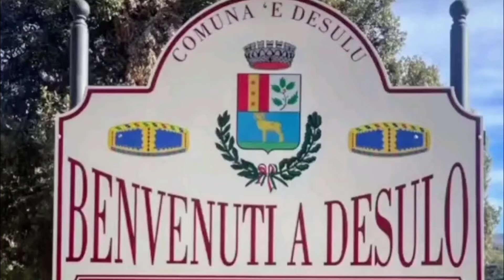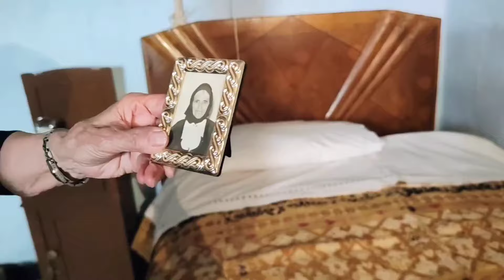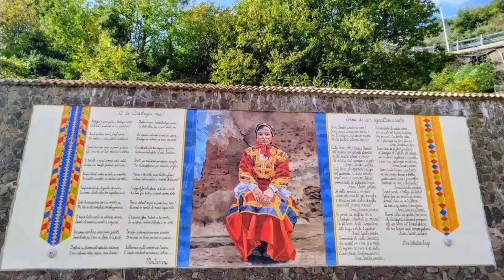Desulo 2024 - Autunno in Barbagia 🍂🪗🌰❤️💛💙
Desulo si trova sul versante occidentale della catena del Gennargentu, arroccato su un costone che sovrasta una profonda vallata coperta di boschi di lecci e castagni e ricca di sorgenti. Ancora oggi conserva il fascino delle tradizioni e dell'identità, una natura incontaminata, un ambiente unico, ricco di suggestioni, scenari e luoghi di incomparabile bellezza. È un borgo antico che, nonostante il passare del tempo, è riuscito a conservare numerose tracce del suo passato. Antiche leggende cercano di ricostruirne l'origine facendo risalire il suo nome al latino "exul", che significa esilio. Qualcuno ha parlato di esilio in questi luoghi degli abitanti di Calmedia, l'attuale Bosa, nel 305 d.C., in seguito alla persecuzione attuata da parte dei Goti. Questi abitanti, unendosi all'antica popolazione locale, fondarono un villaggio che chiamarono Exul, per ricordare la loro condizione di fuggiaschi.
Il paese è posto nel cuore dei monti del Gennargentu, in autunno i boschi si tingono del giallo, dell'arancio e del rosso delle foglie secche e si riempiono di castagne e nocciole. Il paese è suddiviso in tre rioni: Ovolaccio, Issiria e Asuai, un tempo collegati da piccoli sentieri, ora invece uniti dalle nuove case sorte lungo la strada principale.
Ognuno dei tre rioni ha conservato la propria identità che si manifesta nella celebrazione delle sagre paesane.
Una leggenda racconta che i tre centri rappresentavano le antiche regioni della Barbagia, Ollolai, Belvi e Seulo, e i tre colori che li simboleggiavano, il rosso, il giallo e il blu, sono i colori principali del tipico costume femminile del paese. Una delle caratteristiche principali del paese è proprio il costume femminile indossato ancora oggi da molte donne anziane. Il costume desulese, reso prezioso dai suoi decori e dai suoi ricami, è in orbace, ricamato con fili ricchi di colori vivaci.

" Arroccato a quasi mille metri su una delle montagne più vicine alla Punta Lamarmora (la cima più alta dell'isola), questo bel paese della
Barbagia di Belvì è immerso proprio nel cuore del Gennargentu: e di questa posizione geografica conserva il riflesso speculare nella cultura e nella civiltà. Desulo funge proprio da centro di polarizzazione di culture diverse conservando,
meglio degli altri comuni limitrofi, la cultura e la civiltà barbaricina attraverso una serie di profumi,
di suoni, di sensazioni inconfondibili che lo distinguono dagli altri paesi addossati sul Gennargentu. Al limite tra Barbagia di Ollolai, Barbagia di Belvi, Ogliastra e Mandrolisai è, in
effetti, di difficile collocazione perché molti aspetti lo accomunano a tutte queste regioni: così come la sua posizione centrale lo mette in rapporto di scambio di influenze con una serie di comuni con i quali confina e che costituiscono, tutti insieme, l'aristocrazia della civiltà "interna" dell'isola, il suo cuore storico più antico: Fonni, Gavoi, Ovodda, Tiana, Tonara, Belvi, Aritzo, Arzana, Villagrande Strisaili.
Gavino Gabriel, con felice intuizione, disse che Desulo, nei suoi tre rioni, col suo costume di tre colori, rappresentava la Barbagia una e trina: "Asuai giallo, per la Barbagia di Seulo; Ovolaccio azzurro, per la Barbagia di Belvì; Issirìa rosso, per
la Barbagia di Ollolai ". Un tempo i tre rioni erano diversi come costume, come usanze e persino come dialetto: anche le zone di influenza dei tre"vicinati" erano differenti: i boschi e i monti calcarei di Girgini e Lagassé (zone di Asuai), legati
morfologicamente all'Ogliastra e alla Barbagia di Seulo; lo scisto di Su Accu Mannu (Ovolaccio), simile come conformazione geologica alla
Barbagia di Belvì e al Mandrolisai; il granito di Punta Lamarmora, Aratu e Bruncuspina, che accomunava Issiria (rione che controllava quel territorio) alla Barbagia di Ollolai."

La giornata è stata animata dal gruppo "Fantasias De Ballos"
composto da :
Fabrizio Piras - Voce
Luca Oppo - Organetto diatonico
Yago Mastinu - Chitarra
Lino De Marchi - Fisarmonica

e dal
"Tenore Milianu Pira" di Bitti

Costante la presenza di Maria Basilia Calaresu che ha portato i gruppi nelle Cortes e accompagnato nel percorso il gruppo dei Boes e Merdules .